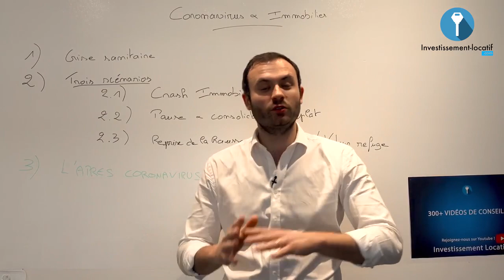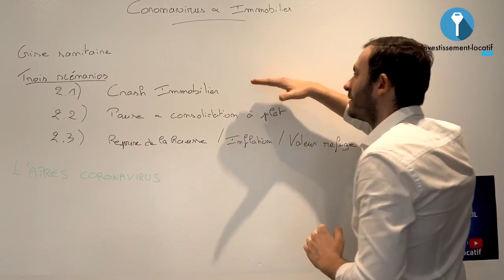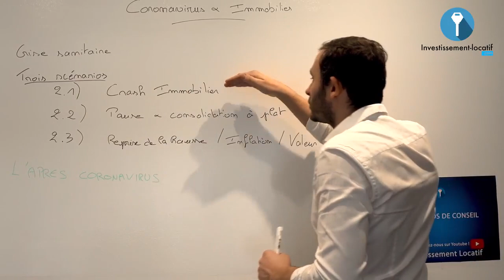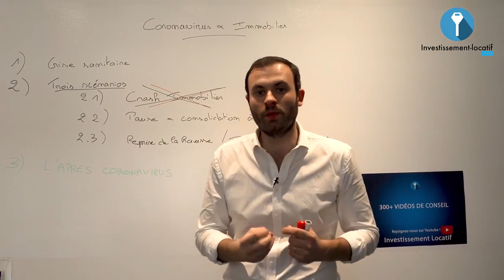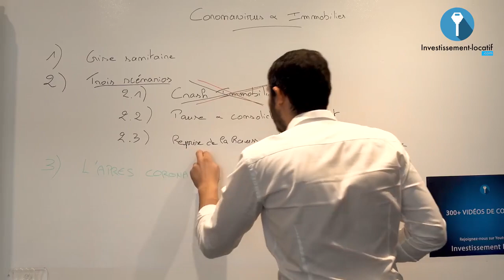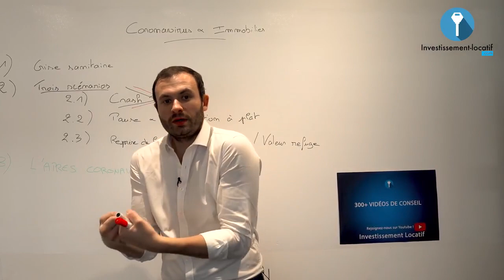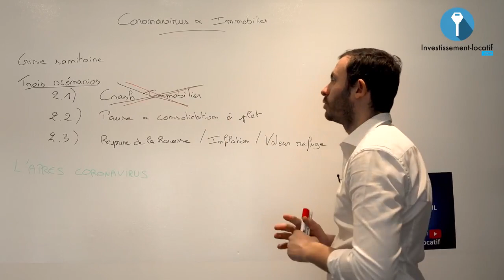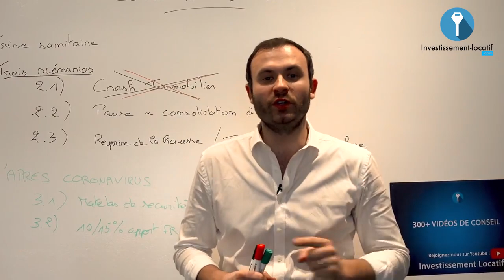Crise du coronavirus: Quelles conséquences sur l'immobilier ?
Dans cette vidéo, je te partage mes 3 scénarios de sortie de crise.

Aujourd'hui nous allons voir l'impact du coronavirus sur l'immobilier. En effet, une chose est certaine, le coronavirus aura un impact sur l'immobilier. Toutefois, notons qu'il s'agit avant tout d'une crise sanitaire et non d'une crise de l'immobilier.

Voici les 3 scénarios de l'impact du coronavirus sur l'immobilier :

Scénario 1 : Le crash immobilier. Ce qu'il faut comprendre c'est que le business model de l'immobilier existe depuis très longtemps. Autrement dit, qu'il ait crise ou pas, le principe de s'endetter pour pour acquérir des actifs reste vrai. Certes, en ce qui concerne l'immobilier, l'actif peut plus ou ou moins prendre de la valeur ou non. Mais je le répète que la plus-value c'est la cerise sur le gâteaux. En réalité le business modèle de l'immobilier est basé sur le fait qu'il ait un marché pour la location. Car c'est le locataire qui va vous payer votre crédit. Donc ce qui est important c'est de s'assurer que le marché sur lequel vous souhaitez investir a de la demande locative.

Scénario 2 : Une consolidation à plat. Le marché est en pause, donc on va connaître une consolidation à plat. Mais cette pause ne va pas durer éternellement. Le monde ne va pas arrêter de faire des transactions. Les gens vont reprendre du travail, changer d'emploi, les étudiants vont reprendre les cours, donc ils continueront à chercher à se loger.

Scénario 3 : Reprise de la hausse. On a beaucoup de villes en France qui économiquement ont beaucoup d'activités, et donc beaucoup de personnes veulent y habiter. Il y a risque d'inflation et dans ces cas, la valeur refuge reste l'immobilier. L'immobilier va reprendre, les taux ne vont pas bouger et toutes les personnes qui ont une capacité d'emprunt vont pouvoir investir à un taux fou.

Bon visionnage.